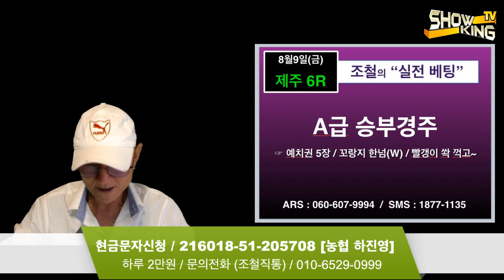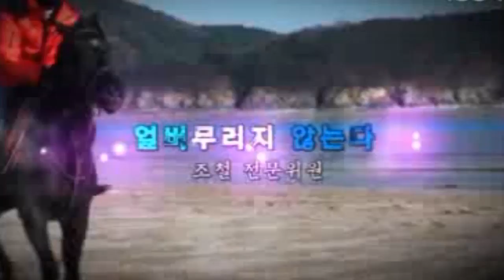조철스타일 / [8/9/금요] 실전베팅 / 징검다리 UCC